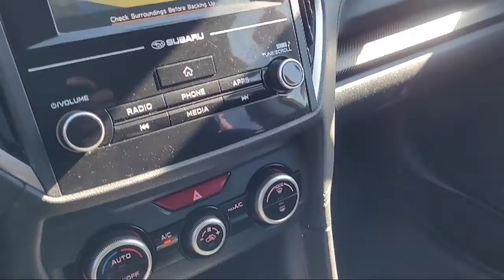2021 Subaru Crosstrek San Diego El Cajon Chula Vista Mission Valley Santee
2021 Subaru Crosstrek Stock Number: 422571A Vin:JF2GTABC9MH273806.